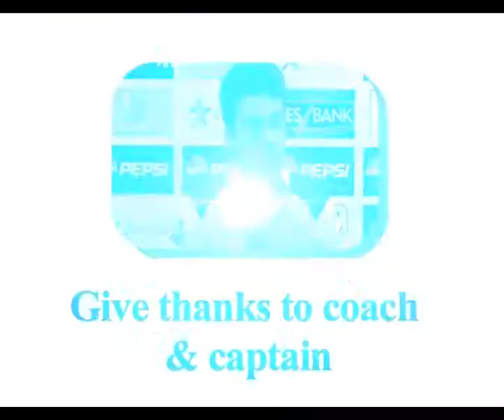Royal Challengers Bangalore post match press conference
Royal Challengers Bangalore bowler Jaydev Unadkat speaks after win over Delhi Daredevils.